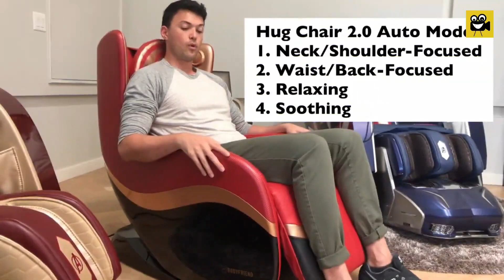The COOLEST GADGETS for Every Superhero Lover | Marvel | DC | Buy on Amazon | Cheap Superhero Gadget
Superhero gadget
Superhero gadgets
Gadgets
Superhero
Gadgets for superhero lovers
Marvel gadgets
DC gadgets
Batman gadgets
Iron man gadgets
Cool Gadget
Cool
Amazing
Amazon
Buy
Online
Buy Online
Buy on Amazon
Available
Unbelievable
Gadget review
Gadget video
Superhero gadget on amazon
Amazon gadget
Thor hammer

- The bits and pieces of videos are only used here to get the point across where necessary.